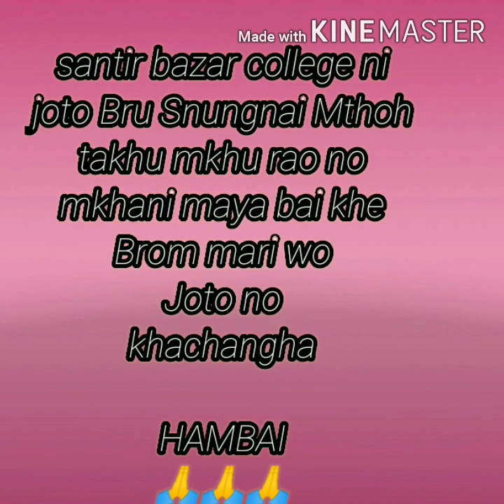Santir bazar college BSM